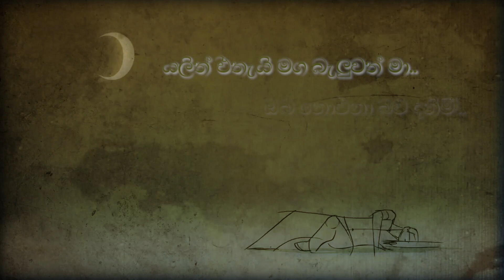සාංකාව රිදුමක් / sankava ridumak dumal warnakulasooriya song / himananda rajapaksha/ mahesh vithana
Sankawa Ridumak
Artiste : Dumal Warnakulasooriyaong
Lyrics : Himananda Rajapaksha
Melody & Music : Mahesh Vithana
Music arrangements & Keyboard : Sugath Hettiarachchi
Guitars : Buddhika Perera
Mixing & Mastering : Sandaru  Gamage
vedio editing: ranga  uyangoda